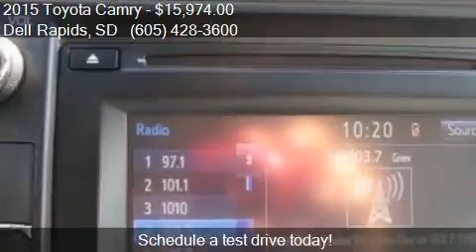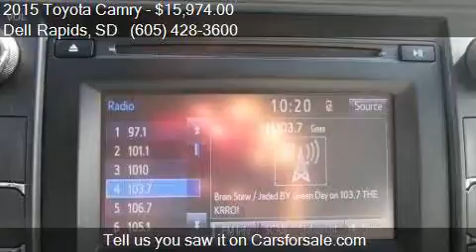2015 Toyota Camry LE 4dr Sedan for sale in Dell Rapids, SD 5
This 2015 Toyota Camry LE 4dr Sedan is for sale in Dell Rapids, SD 57022 at Dells Auto.

Engine: 2.5L I4
Transmission: Automatic 6-Speed
Color: SILVER
Mileage: 37827
Contact Dells Auto 320 Hwy 115 Dell Rapids, SD 57022 to test drive this 2015 Toyota Camry LE 4dr Sedan today.